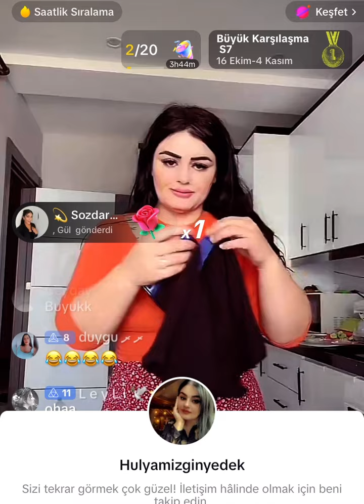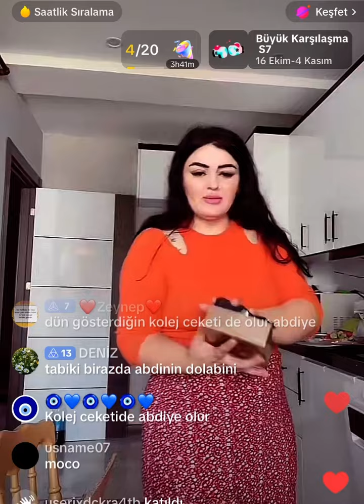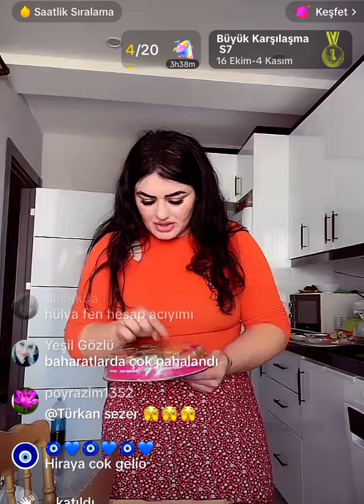Hülya Mizgin Abdi’ye hediyeler geldi